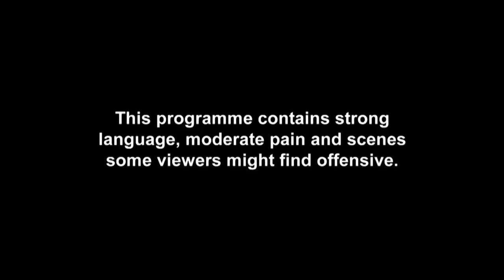HOLLY'S REVENGE Over Kyle | Just Tattoo Of Us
Keemon! Geordie Shore's Holly gets her revenge on BF Kyle. Unlucky lad!

Don't miss brand new Just Tattoo of Us, starting 3rd April at 10pm - only on MTV